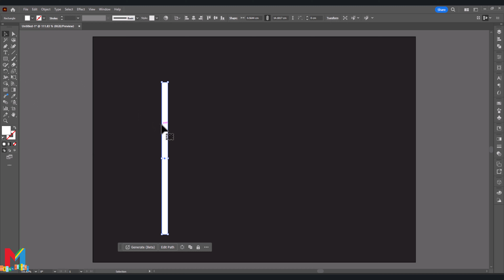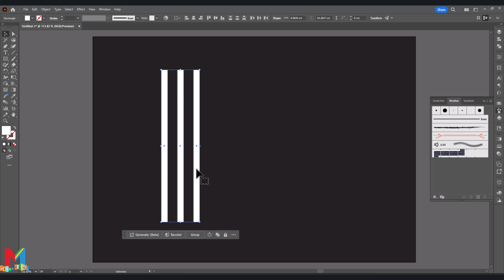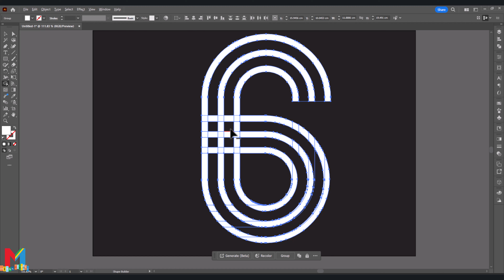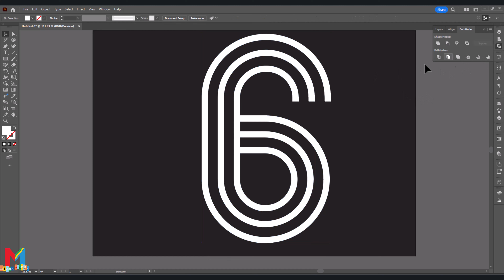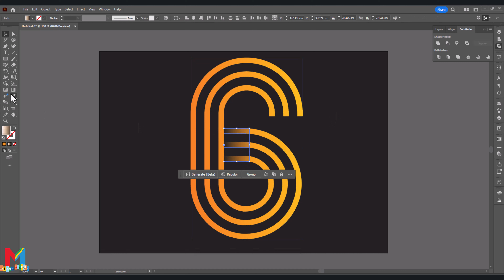Typefool Adobe Illustrator Tutorial Creating the logo G with a striped line effect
If you're interested in learning how to create a professional logo using Adobe Illustrator, I highly recommend installing the software. Adobe Illustrator is widely used by graphic designers for logo design due to its versatility and powerful features.

In this tutorial video, I will guide you through the process of creating a logo with a striped line effect. Specifically, I will demonstrate the techniques I use to create a letter mark "G" with this effect. You will learn step by step how to create a logo with a striped line effect and discover useful shortcuts within Adobe Illustrator to streamline your workflow. By following along, you'll be able to create professional logos on your own.

As usual, if you have questions. Please ask in the comments below with a timestamp and I will gladly answer!